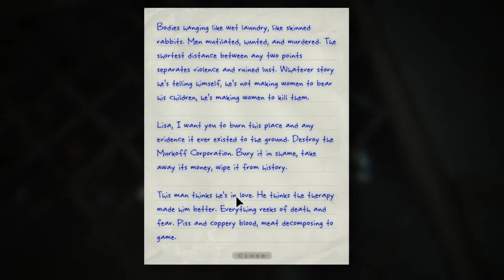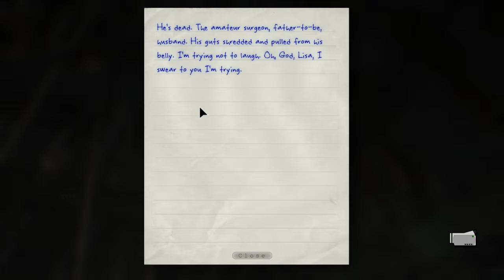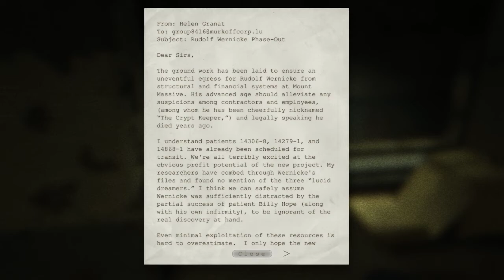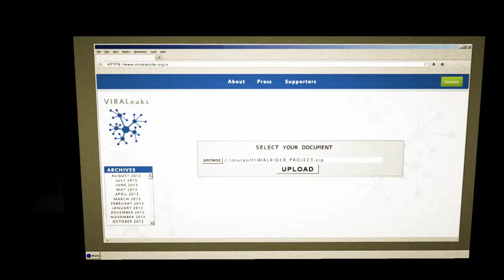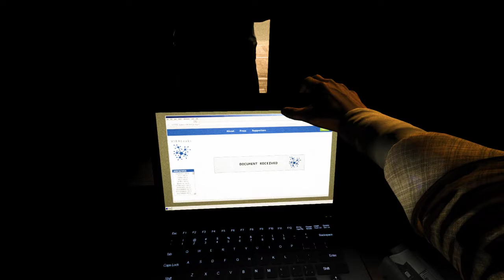Outlast Whistleblower - Escape - Part 3